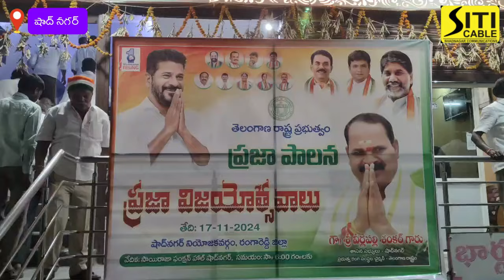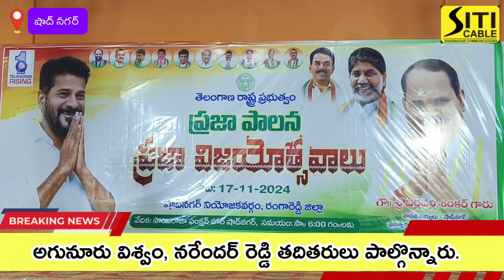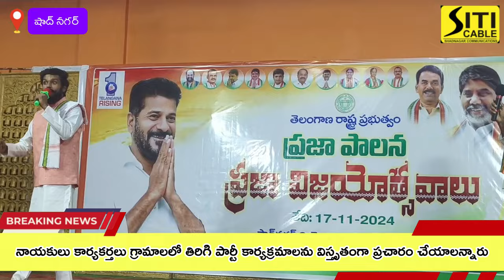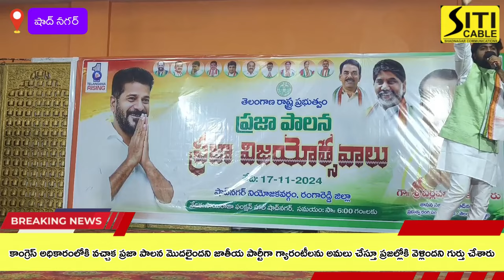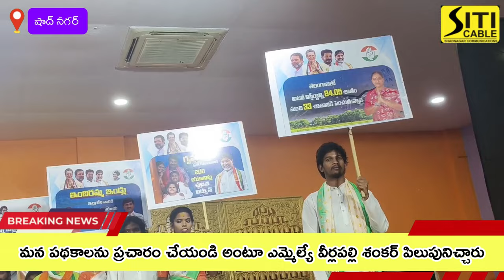కాంగ్రెస్ ప్రభుత్వం రాష్ట్రంలో ప్రవేశపెట్టిన పథకాల గురించి సాంస్కృతిక నృత్య రూపంలోచూపించిన కళాకారులు